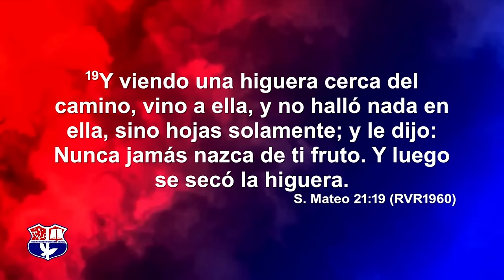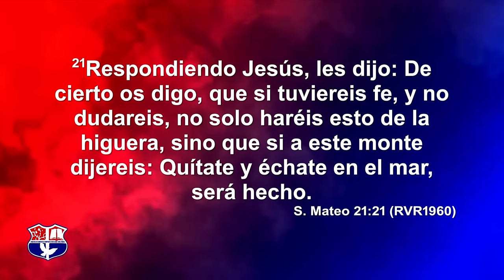APARIENCIAS QUE ENGAÑAN | PASTOR ERNESTO CUEVAS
Descubre la profunda lección de la higuera en Mateo 21:18-20 y cómo se aplica a nuestra vida cristiana. En este video, exploramos el significado detrás de la higuera que, aunque lucía verde y frondosa, no daba frutos. Jesús nos enseña que, como cristianos, debemos ir más allá de las apariencias y cultivar una fe que produzca frutos reales y duraderos. Únete a nosotros en esta reflexión bíblica y aprende cómo dar frutos que honren a Dios.